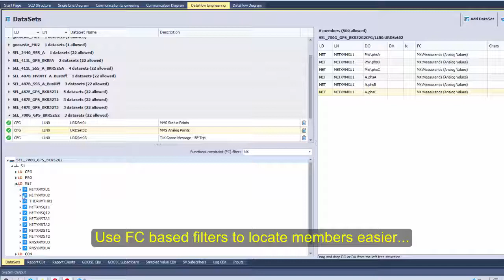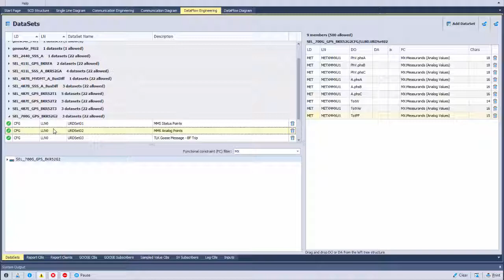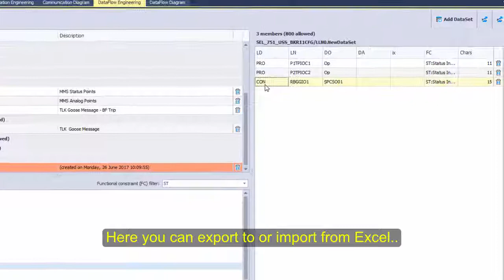SCL Matrix - DataSet Engineering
First step in system engineering process is DataSet engineering. Learn how to edit existing or add new DataSets to an existing project.